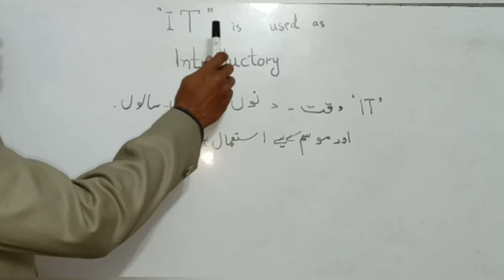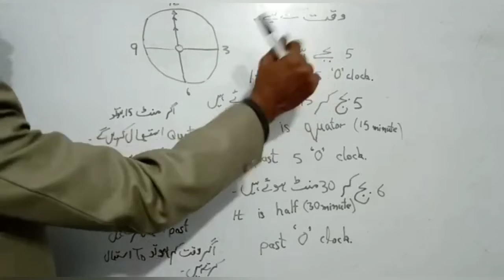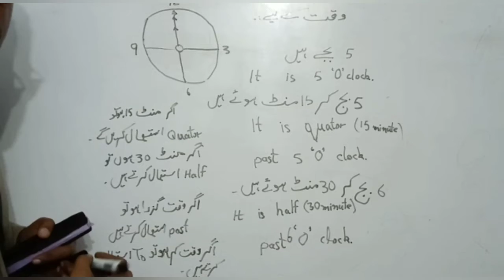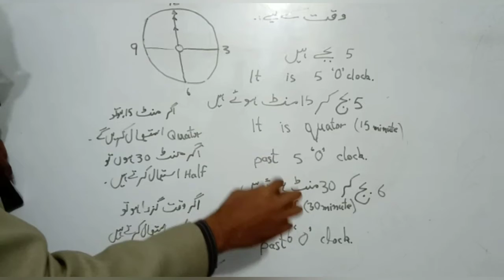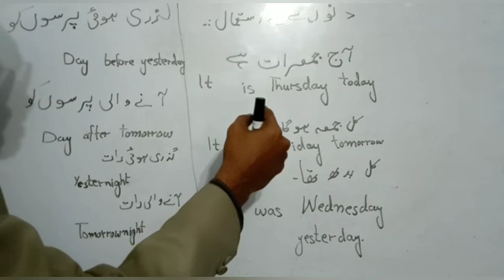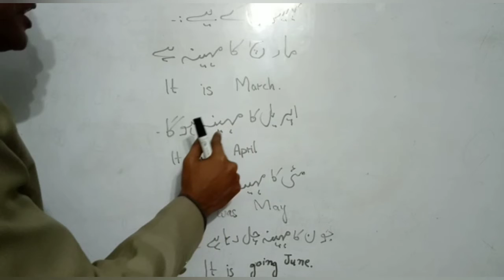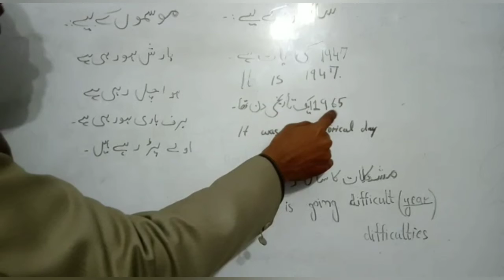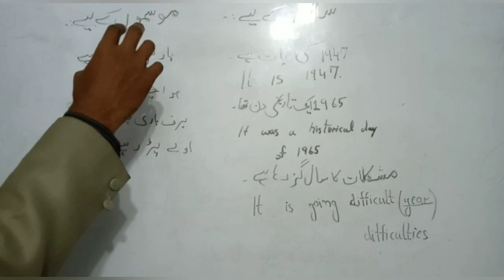PART 3 INTRODUCTORY USE OF "IT" WITH EXAMPLES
This video is created by the team of Study World by Sir Umer. This is a video related to Use of "It" with examples.
We try to give  knowledge to viewers in easy way.We have tried to cover every thing of this topic.As a human something will be missed.We hope you cooperate with us. You will give us a chance for improvement.
You can commet us for our betterment. Through commets.You can tell us our mistakes and your problems related to our videos.
You can also get this video in our Facebook page. Name of the page is
"Study World By Sir Umer" Page link is given below

My best student is Shazaib Zafar.
He has Youtube channel.The name of the channel is "Realty and Corruption ".This channel link is given below